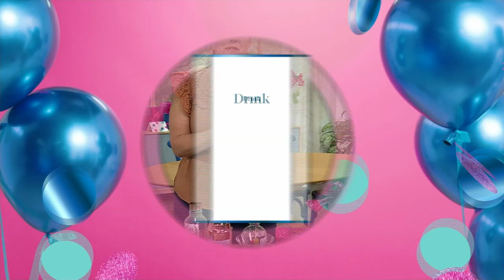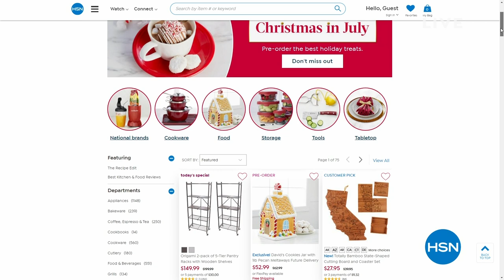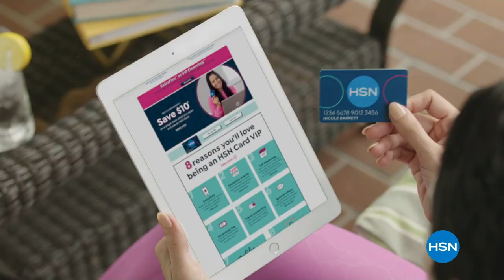HSN | Happy Hour Birthday Deals with Helen 07.14.2023 - 05 PM